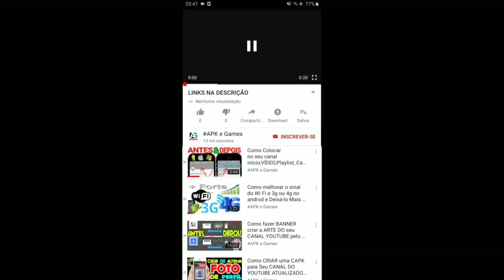Talking Tom Gold Run Christmas Masquerade Ball event Carnival Angela vs Pirate Ginger vs Roy Raccoon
TALKING TOM GOLD RUN nova atualização Especial de Natal EVENTO baile de mascaras virando as cartas da sorte DESBLOQUEADO angela colombina vs ginger pirata vs roy RACCOON
Talking Tom Gold Run new update Halloween 2021 Mummy Tom vs Witch Angela vs Astronaut Tom vs Unicorn Angela
New update Talking Tom Gold Run Christmas 2021 Neon Rush Event vs MAGIC WISH Event Valkyrie Angela vs Genie Angela Cyber Angela vs Hyper Tom vs Raccoon

Talking Tom corrida do ouro nova atualização de natal  evento corrida do futuro desbloqueando hiper tom vs ciber angela

Novidades

Descrição

Esse app possui:
- A opção de realizar compras dentro do app
- Opções alternativas para acessar todas as funcionalidades do app sem realizar qualquer compra dentro do app usando dinheiro real (progresso e funcionalidades dentro do jogo)
- Promoção de produtos e anúncios da Outfit7
- Itens disponíveis por diferentes preços em moeda virtual, dependendo do progresso do jogador
- Vídeos dos personagens animados da Outfit7 através de integração do YouTube
TALKING ANGELA parecida com Arlequina namorada do coringa DC comics

Swamp attack,
Outfit7 games,